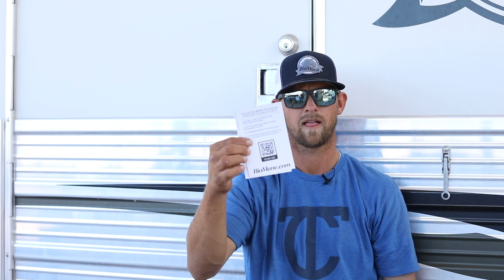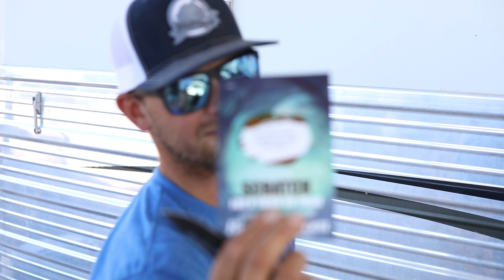TRICK OR TREAT GIVEAWAY | OCTOBER 2022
Join us this spooky season for our Trick or Treat Scratch Off Giveaway! All orders made on BioMane.com or through the BioMane App will receive a FREE Scratch Off Card. Each card contains one prize, either a funny trick or a sweet treat! The prizes range anywhere from stinky used gym socks to tickets to Disneyland!

Promo ends on November 10th, 2022